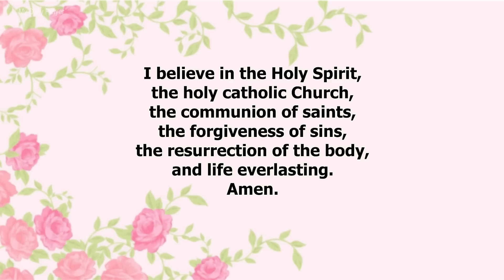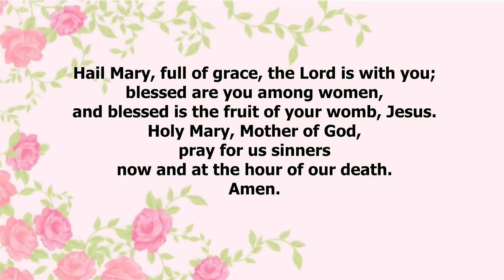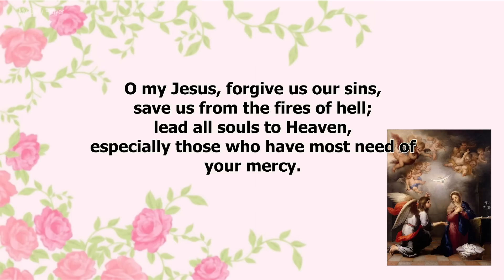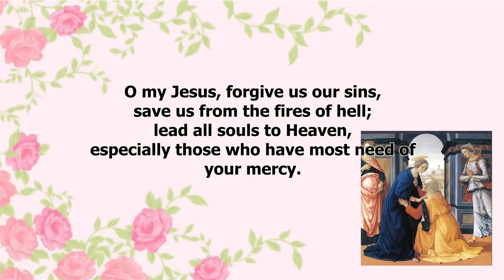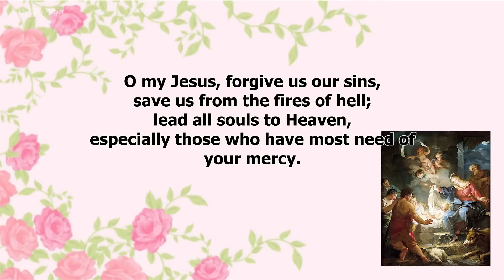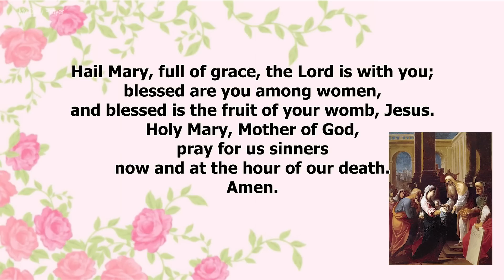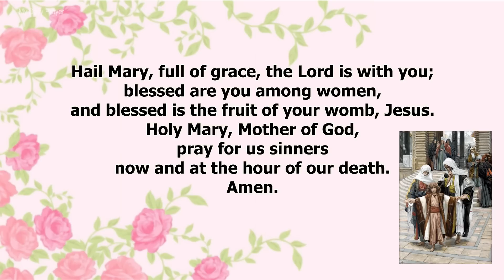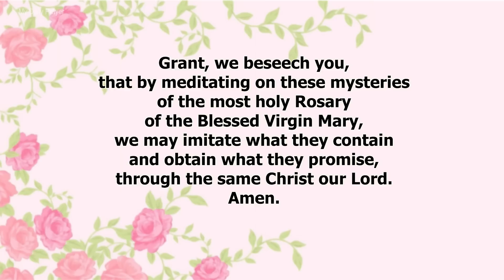THE ROSARY TODAY❣️JOYFUL MYSTERIES❣️SEPTEMBER 23, 2023 HOLY ROSARY SATURDAY | PRAYER STEP BY STEP